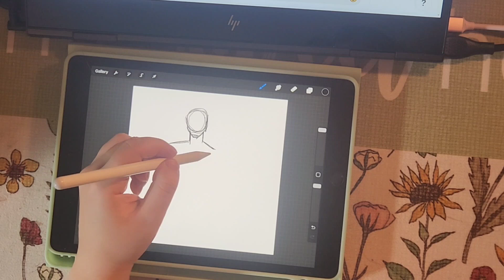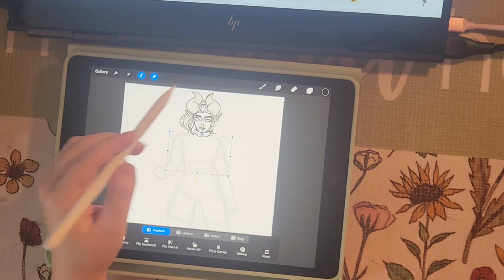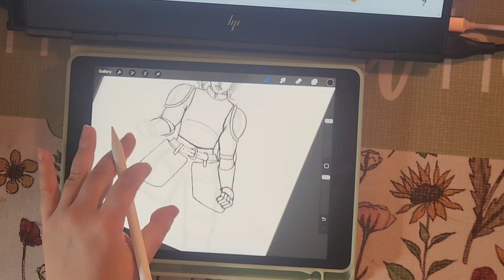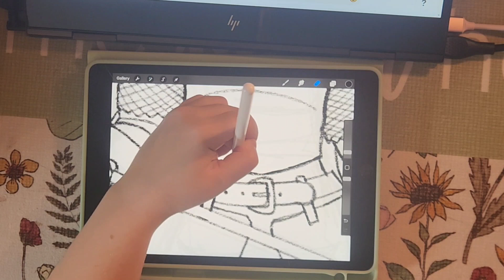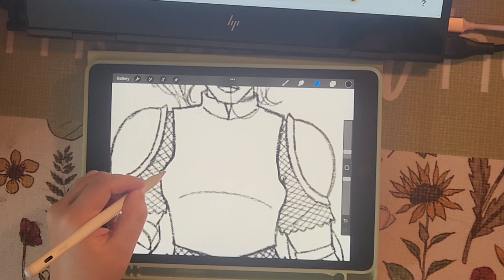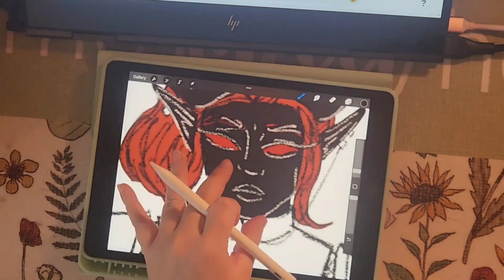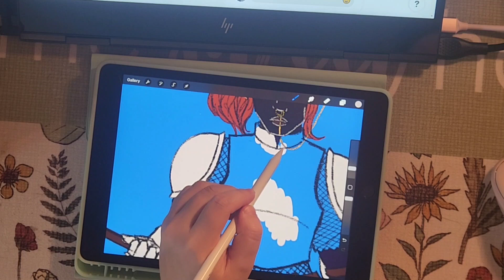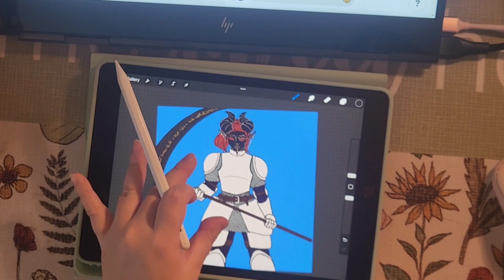Hello Again | D&D Character Drawing and Rambling ASMR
Sit with me while I draw my D&D PC Reaper. she is a Tiefling Paladin. she's pretty cool, so I hope you enjoy